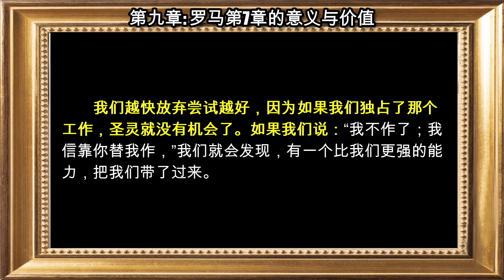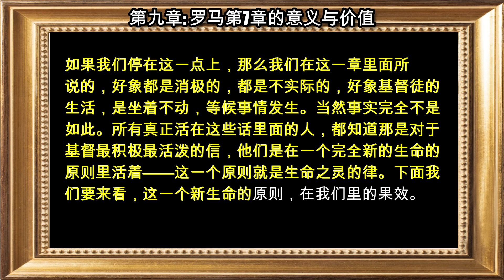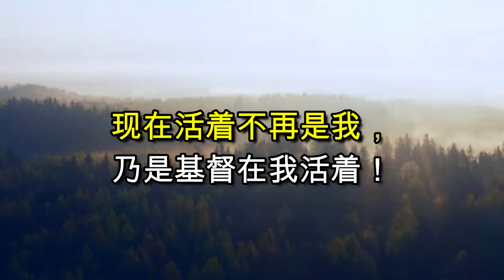正常的基督徒生活 第9章 倪柝声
I have completed the Chinese version Chapter 9 audiobook of brother Watchman Nee's classic title -,
Normal Christian Life 正常的基督徒生活
Please help me forward to Chinese speaking saints that you know.  It will greatly benefit them.
Chapter 9: The Meaning and Value of Romans 7
The main points in Chapter 9 are:-

1.The Flesh and Man’s Breakdown
2. What the Law Teaches
3. Paul had reached that point.
4. Christ the End of the Law
5. Our End Is God’s Beginning
6.  I Thank God!
God wants to do all the work, for He must have
all the glory. If we did some of it, then we could claim some of the
glory ourselves. But God must have it all. He does all the work
from beginning to end. What we have said in this chapter might
seem negative and unpractical if we were to stop at this point, as
 though the Christian life were a matter of sitting still and waiting
 for something to happen. Of course it is very far from being so.
All who truly live it know it to be a matter of very positive and
active faith in Christ and in an altogether new principle of life
—the law of the Spirit of life.

亲爱的圣徒
我已经完成了倪柝声经典书名的中文版第9 章有声读物-，
Normal Christian Life 正常的生活
请帮我转发给你认识的讲中文的圣徒。 这将使他们受益匪浅。
第九章: 罗马第7 章的意义与价值
本章的要点是：-
1.肉体与人的软弱
2. 律法的用意
3.律法的终结就是基督
4.人的尽头是神的起头
5. 我感谢神
”神要作一切的工，因为他必须得着一切的荣耀。如果我们也作
了一些工，我们就要分得一些荣耀；然而神要所有荣耀都归于他，
所以自始至终，他作一切的工作。
如果我们停在这一点上，那么我们在这一章里面所
说的，好象都是消极的，都是不实际的，好象基督徒的
生活，是坐着不动，等候事情发生。当然事实完全不是
如此。所有真正活在这些话里面的人，都知道那是对于
基督最积极最活泼的信，他们是在一个完全新的生命的
原则里活着——这一个原则就是生命之灵的律。

Seong Chong Toh 博士
2022 年 6月 25日